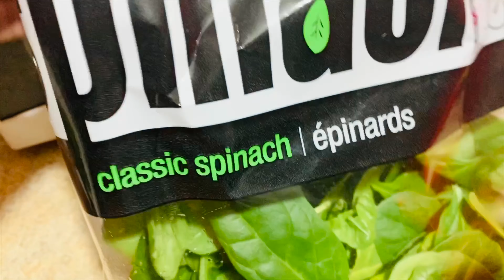Spinach Recipe/পালং শাক রেসিপি/Bangladeshi American Vlogger Eva